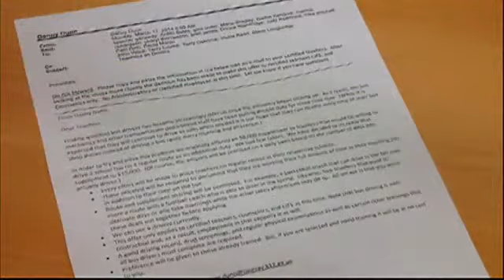Murray Bus Drivers Upset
Bus drivers in Murray County are upset because the system is offering certified teachers more money to drive the buses.   The school system said that's not entirely accurate and bus drivers will not be replaced.It started with an email from the system's director of personnel to principals.It outlines an offer to certified teachers to drive for a bonus of $15,000 a year.   That's more money than a standard bus driver makes, but not when benefits are included.Murray County Schools doesn't have enough bus drivers for its routes.It's reaching out to teachers certified to drive to fill six routes.  Traditional drivers are upset about the system offering teachers $15,217, when they only make slightly over $10,000.But director of personnel Danny Dunn said when benefits are added in, the bigger picture tells a more complete story. We're getting someone filling a bus route for $15, 217 roughly whereas a traditional bus driver costs at entry level somewhere in the neighborhood of $18,000, salary and benefits, Dunn said.NewsChannel 9 spoke with three drivers anonymously. They cited fear of losing their jobs.And all of them fear the next step.   They suspect the new plan will lead to replacement or demotions.Dunn said that is simply not so. There are no plans to lay off any bus drivers as a result of this and I hate that there's been a misunderstanding about that.Drivers expressed their feelings on Facebook and Dunn wrote a second memo to all employees. He wrote in bold print -- these rumors are completely false.The real issue -- constantly finding other system employees to fill the void on the  routes. We've been paying most of the mechanics overtime to drive these unfilled routes and that's not convenient for anyone.Four certified teachers have applied so far and Dunn said in the long run this will save the system money. But he adds there is a more immediate goal. Our objective is to get some folks on these routes, we don't want to reduce the number of bus drivers we have, we want to get folks on these routes.by John Madewell